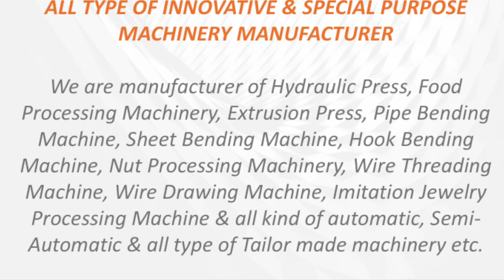maszyna do walcowania | 4 Roll Plate bending machin | Small Cone bending machinę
cone bending machine. we are a manufacturer of all special purpose cone shaping & rolling machinery In india.

Our Products Application Area Is:
Tank Construction
Defence
Transport
Public Area
Art Work
Fabrication
Wind Energy
OEM Parts

Cone Rolling machine, Plate Bending Machine, Hopper Making Machine